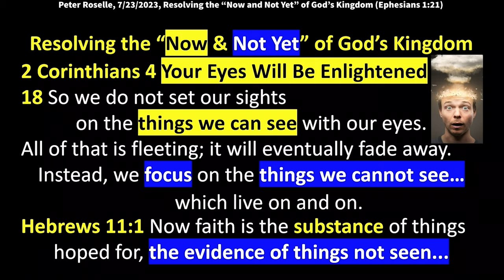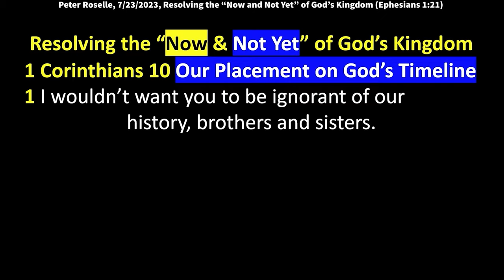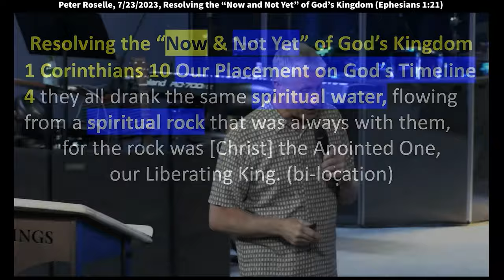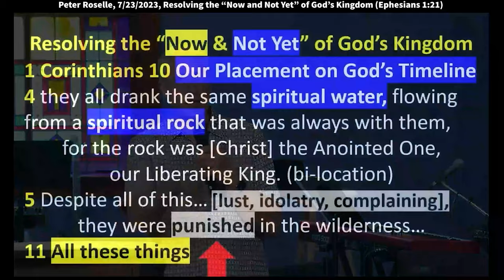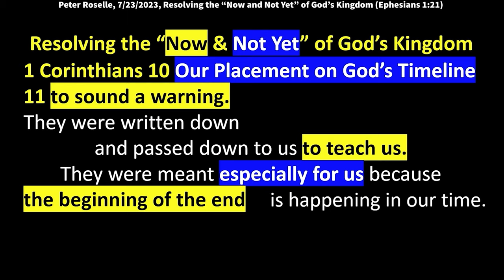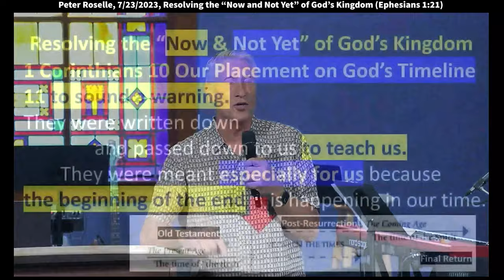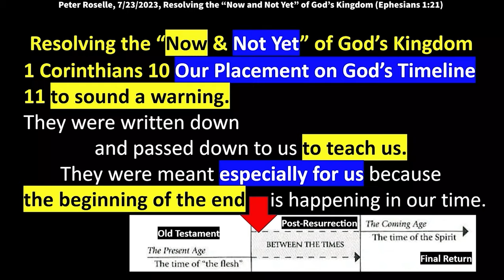Peter Roselle: Embracing Supernatural Living in the Present Age (Romans 8:6-11)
Because some amazing kingdom transactions are happening
and people are getting saved and set free and healed
and transformed into who God wanted them to be.
They're taking Saul's armor off of that fake identity,
and they're getting their slingshot,
and they're taking down giants.
Sign me up!
And then he [Paul] says, "instead we focus
on the things which we cannot see, which live
on and on the things that we cannot see live on and on.
[2 Corinthians 4:18] And you know
Billy Graham was famous for saying he "never saw a car,
a hearse going to the cemetery with a trailer behind it."
You can't take it with you when you go.
John Wesley apparently decided to give everything
away before he died and died with just basically
the clothes on his back because they had their
hopes in a different city.
They were planning on what was going to happen.
This could be for any age, is that we understand.
They live on and on,
the things that we do for the Lord live on.
It doesn't matter if other people know about it or not, either.
That's another important thing to remember
is that you don't have to promote yourself.
[Proverbs 18:16] "Your gifts will make room
for you and bring you before great people, men and women."
So what about 1 Corinthians 10?
Our placement on God's timeline.
This is another thing that the Jewish people were very,
very aware of, but the heathen
and some of these other cities like Ephesus
and Corinth did not have the history of the Jewish people.
The Jewish people followed the feasts.
They had sabbath every Friday night.
They prayed together, they read scripture together.
There was a complete community of the Jews.
And it's a good thing too, because they've been persecuted
for all these thousands of years and they're still standing.
It's a power of the Word of God,
and living their lives in obedience to Him
to the degree they are right
Like I can't pass judgment on that, but he says
to the Corinthians, now who don't have the Jewish
background, "I wouldn't want you to be ignorant
of our history brothers and sisters."
So he's talking to the Corinthians,
I'm going to come over here.
Just say hi to you folks over here.
He's talking to the Corinthians who are heathen, right?
They don't have any Jewish history.
So he's calling them brothers and sisters.
So when he says ours, he's including them in
because you became part of the family.
That's why they call each other brothers and sisters
of many of the families rejected the early Christians.
So "I wouldn't want you to be ignorant of our history
brothers and sisters. Our ancestors
 were once safeguarded under a miraculous cloud
in the wilderness and brought safely through
the sea together.
They were sustained supernaturally."
How about you?
Have you been sustained supernaturally?
Do you get manna from heaven in all kinds
of different forms, right?
Like there's no way I'm alive.
If I didn't get saved, like right now, I would not be alive.
So like I said, how do you get prideful about that?
It's all house money.
We used to say.
We're playing with house money - every day's a gift
because you shouldn't be here.
"Together, they were sustained supernaturally.
They all ate the same spiritual food,
manna" of different cards, you're thinking, wow, okay.
So God provided all the cloud in the wilderness
which you know, would kept them out
of the sun and brought them safely through the sea
like miracle, after miracle.
And they're here getting this food manna.
And then it says in verse four
"they all drank the same spiritual water flowing
from a spiritual rock that was always
with them for the rock was Christ the Anointed One
our Liberating King."
of the bi-location term that we heard on Wednesday night.
Anybody know what I'm talking about?
Yeah, we had a guest minister here.
He did a great job.
Chaz, Chazdon Strickland.
You should go back and listen to that from Wednesday.
He talked about bilocation.
So, Jesus was in heaven and on earth, right?
And "we are seated in heavenly places" [Ephesians 2:6]
and yet we're still living
in this life that doesn't always feel so heavenly.
So, the Corinthians are saying, ": wow!"
They had all this going for them.
God was going before them, cloud by day,
fire by night, manna every day,
which I guess they got sick of.
Despite all of this
they were punished in the wilderness.
Anybody remember why?
Book of Exodus.
Murmur - Isn't that a cool word?
Murmur - It sounds like what it is.
Like murmur, murmuring